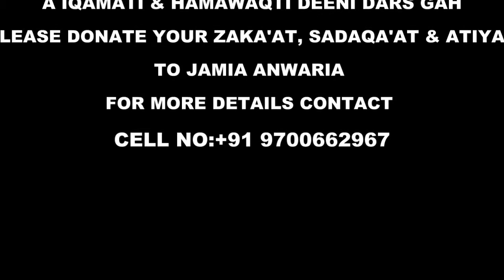DARS E TIRMIDHI SHAREEF